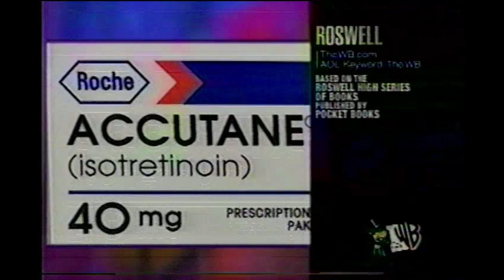February 5, 2001 - WPIX - News At Ten - Show Intro Segment